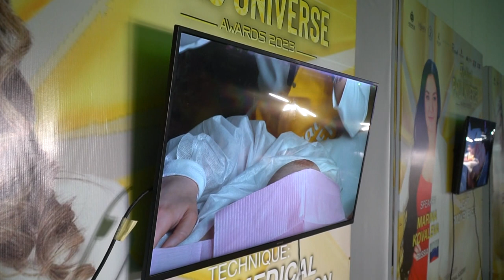Festival PMU UNIVERSE